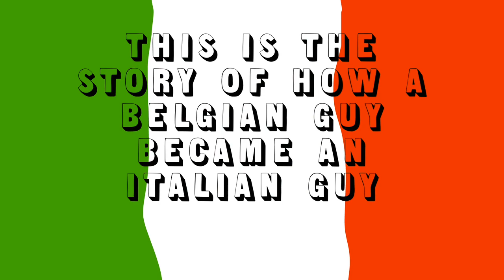How to become an Italian: step 1: the bidet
This is the story of how a Belgian guy became an Italian guy: step one: the Bidet
The movie is inspired on my Erasmus in Italy.